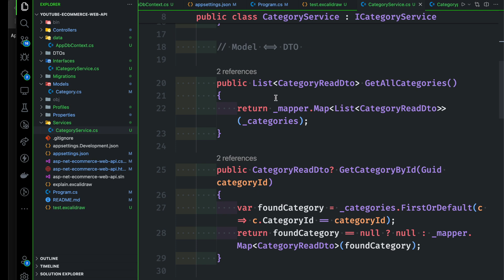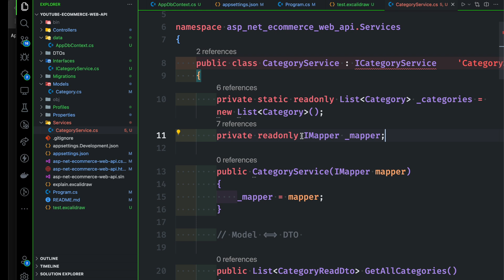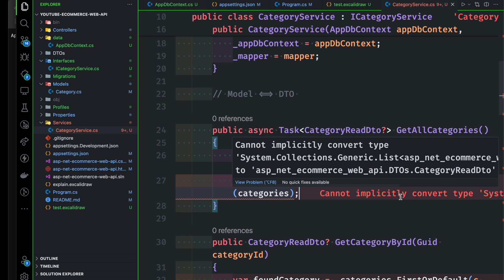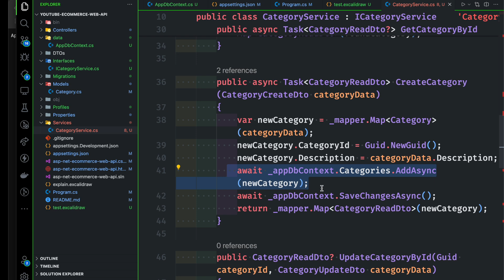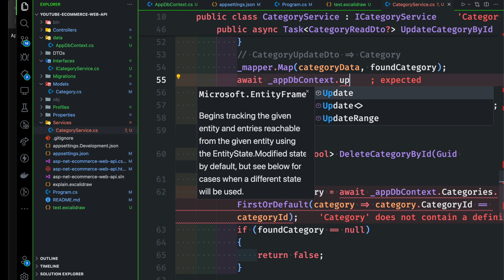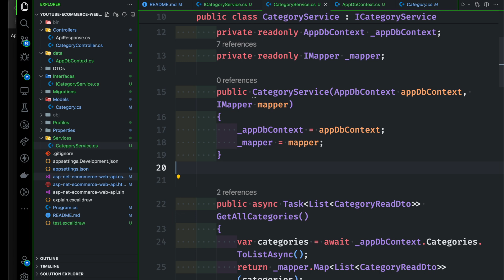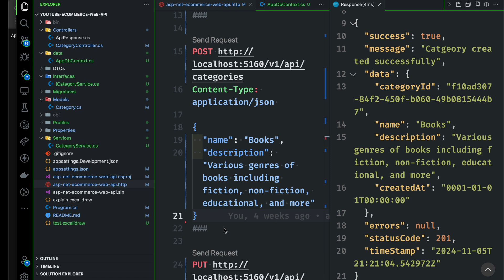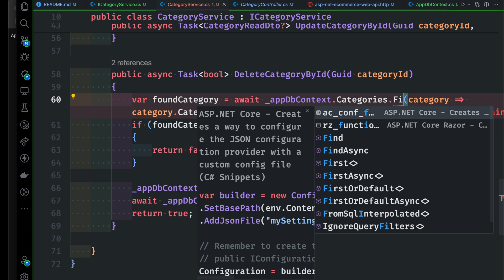Asynchronous and CRUD categories | Part 23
⭐️ Video Contents ⭐️
⌨️ (00:00) Intro
⌨️ (00:11) Asynchronous and CRUD categories
⌨️ (16:30) outro